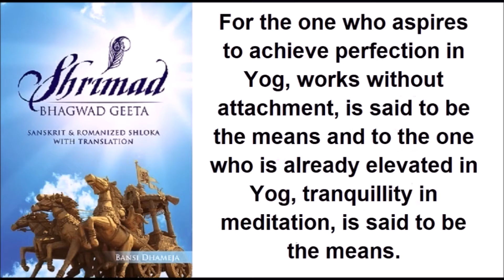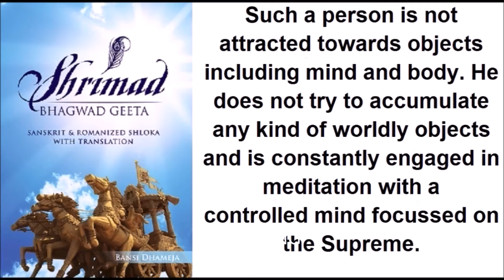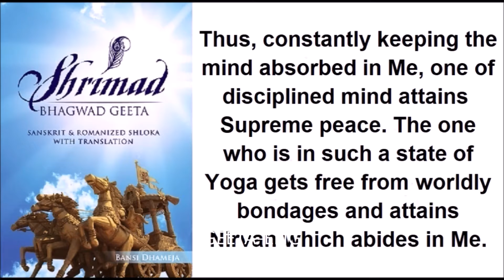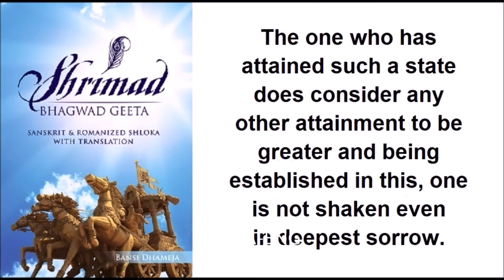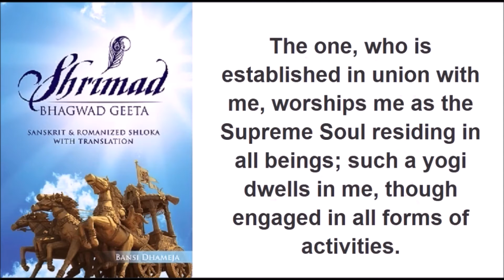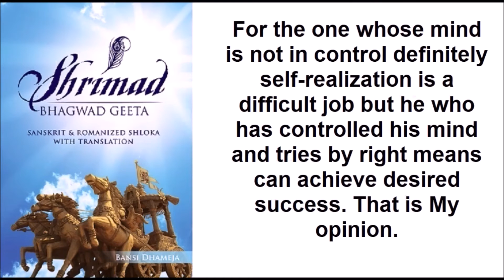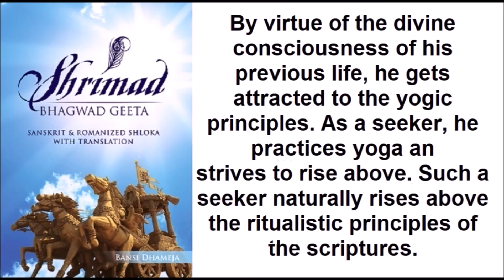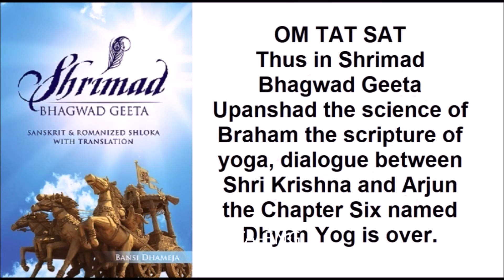Shrimad Bhagwad Geeta Chapter Six in simple English